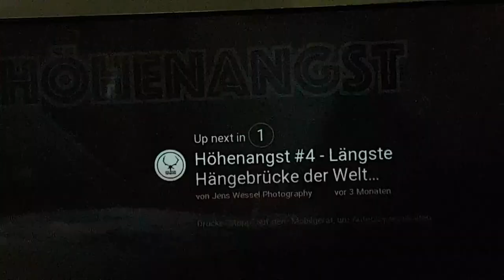Rappbode Brücke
Urlaub